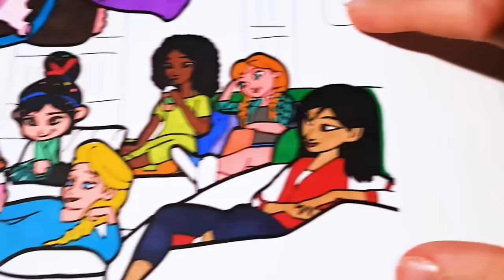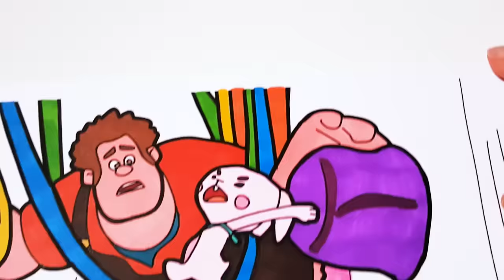Wreck-it Ralph and Disney Princesses Coloring Pages, Ralph Breaks the Internet Coloring Pages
Ralph and Disney Princesses Coloring Pages, Ralph Breaks the Internet Wreck-It Ralph 2 Coloring Pages for Kids